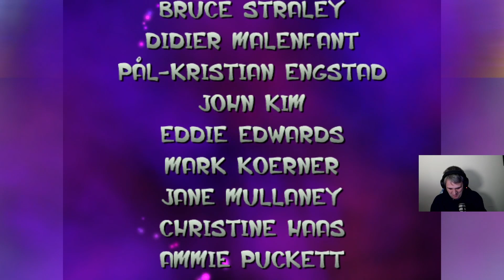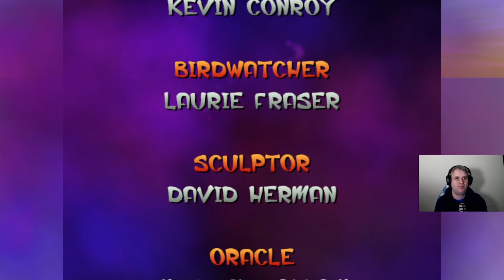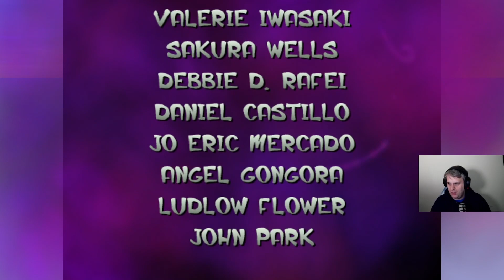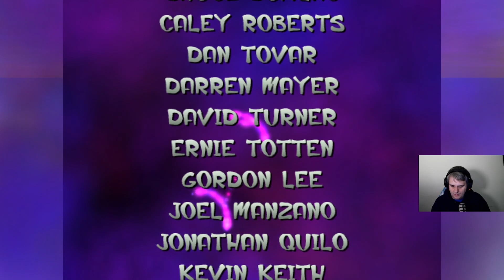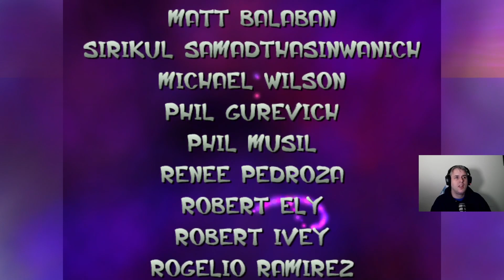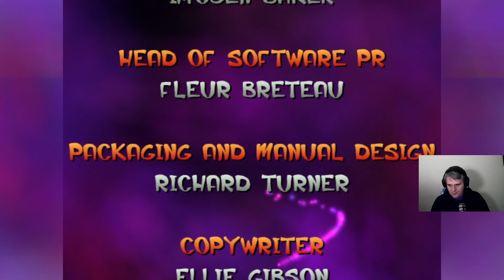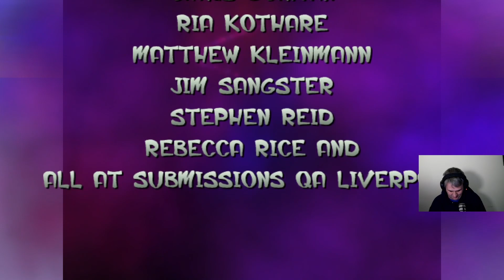Jak and Daxter Final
and done ! had a fun time playing this one !